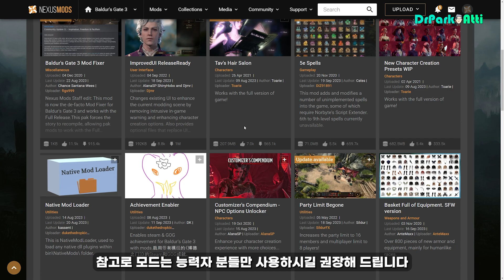[발더스 게이트 3] 1:5 / 악마 사냥 퀘스트 공략,땅굴 진입 방법,윌/칼라크(한글패치 44%) / Baldur's Gate 3 - Hunt the Devil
0:00 인트로
0:34 모드
1:22 윌 파티 구성
- 투구 보이는 방법
- 5명 이상 파티 구성 시 인벤토리 보기
- 변경의 칼날 퀘스트 시작
- 윌 호감도 상승
- 윌 레벨 업
4:39 레이젤 고양감
- 군인: 전투 준비! 고양감
5:51 윌 긴 휴식
- 윌 호감도 상승
6:43 지하 통로
- 수호상 비활성화 방법
- 고블린 4마리 전투
- 잠겨있는 무거운 궤짝(자연의 올가미[고급])
- 숨겨진 흙더미
- 새까맣게 탄 열쇠
- 핀달 회복 및 이벤트
- 윌, 민중 영웅 : 아슬아슬한 구출 고양감
- 섀도하트, 복사 : 운명은 더 기다려야 한다 고양감
- 동쪽 바위문 진입
14:00 엔클레이브 도서관
- 독가스 제거 방법
- 잠겨진 석판 여는 방법
- 드로우 기생충에 관한 쪽지
- 기생충 제거 퀘스트 갱신
- 드루이드 할신 구조 퀘스트 시작
- 마인드 플레이어 기생충 표본 획득
- 잠재력을 받아들이기 퀘스트 갱신
- 게일, 현자 : 무덤에서 들려오는 속삭임 고양감
16:50 고블린 그림
17:27 곰윅과 대화
18:16 통행로 징수소로 이동
- 밀수꾼의 반지[고급] 획득
- 숨겨진 흙더미 2개 발견
- 치솟는 길 웨이포인트 발견
- 놀의 시체에서 아이템 획득
19:28 악마(데빌) 사냥 퀘스트 공략
- 엔더스, 트린 소매치기
- 시렐 판매 아이템 획득
- 죽은 자와 대화
- 영혼 동전 획득
- 통행료 징수관의 열쇠 획득
- 칼라크 파티원 구성
- 칼라크 레벨 업
- 불같은 친구 퀘스트 시작
- 성기사 3마리 전투 공략
- 레이젤, 군인 : 지옥의 전사 고양감
- 정의의 검[고급] 획득
28:30 칼라크 전투 후 마무리
- 칼라크 폭주 대비
- 지옥망나니의 심장 퀘스트 시작
30:10 땅굴 진입 방법
31:19 지하실
- 죽은 자와 대화
- 돌 의자로 숨겨진 문 열기
- 그레이트엑스[고급] 획득
- 영웅심의 장갑[고급] 획득
- 금화 획득
32:45 스크래치 이벤트
- 스크래치 설득
- 질긴 편지 : 은닉처 정보 확인
34:41 멧돼지 이벤트
35:21 숨겨진 보관함
- 은 펜던트[고급] 획득
- 칼라크, 방랑자 : 끈적한 손가락 고양감
- 주머니 획득
36:50 팀버 이벤트
- 하이에나 귀 보상 획득
- 하이에나 귀 조합
- 속도의 물약 제조법 해금
37:57 윌 긴 휴식
- 미조라 등장
- 변경의 칼날 퀘스트 갱신
- 호감도 상승
42:05 스크래치 야영지 합류
42:52 마무리

[발더스 게이트 3] 1:4 / 초반 긴 휴식 퀘스트 공략,위더스,어둠의 딸,창백한 엘프(한글패치 44%) / Baldur's Gate 3 - DrParkAtti Guide

[발더스 3] 1:6 / 아라벨라 구출 퀘스트 공략, 알피라의 노래, 대화문 호감도 표시(한글패치 50%) / Baldur's Gate 3 - DrParkAtti Guide

[19회 예고] “강태인 죽일 수 있는 자료, 찾아냈어요.” “너 대체 무슨 짓을 꾸미는거야?” [위험한 약속] [Fatal Promise] 20200422